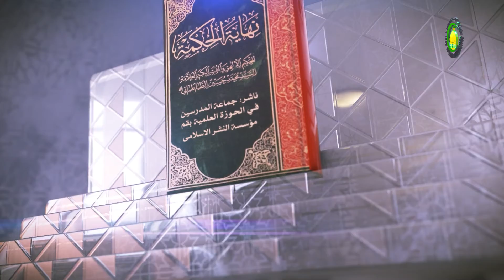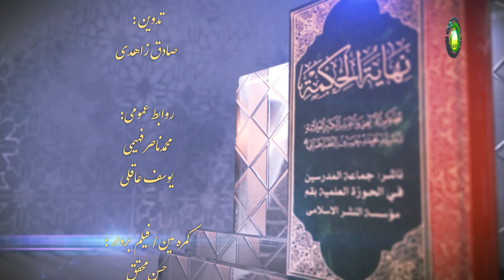37 فروعات مباحث قبل - استاد: حجة الاسلام والمسلمین دکترعلی جمعه مظفری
گزیده درس سی و هفت
برخی از مباحث مربوط به فصل اوّل از مرحله چهارم در درس قبلی به بحث گذاشته شد و اشاره گردید که مواد قضایا عبارت است از وجوب، امکان و امتناع، سپس هر کدام معنای و تعریف گردید و دلیل انحصار قضایا در این سه چیز و هم‌چنین یک اشکال و جواب آن مورد بررسی قرار گرفت. بر این بحث چند فرع متفرع شده است که در این درس به دو مورد آن فروع پرداخته می‌شود. فرع اوّل این است که موضوع امکان، ماهیت می‌باشد و هر موجود امکانی از وجود و ماهیت ترکیب شده است. به عبارت دیگر، هر کجا ماهیت باشد و در هر کجا امری باشد که در آن وجود و عدم مطرح نباشد، در آن وصف امکانی وجود دارد. فرع دومّ، امکان از لوازم جداناپذیر ماهیت است؛ به این معنا که ماهیت از امکان قابل‌انفکاک نیست و هر کجا ماهیت باشد، امکان هم وجود دارد؛ ولی چنانچه امکان باشد و ماهیت وجود نداشته باشد، در آن صورت یا واجب و یا ممتنع است. در ادامه مرحوم علامه به این نکته می‌پردازد، در اینکه گفته می‌شود امکان از لوازم ماهیت است، این «لزوم» به چه معنا است، سپس آن را توضیح می‌دهد.
کلیدواژه: بررسی فروعات امکان.